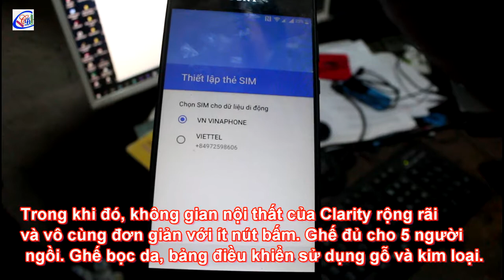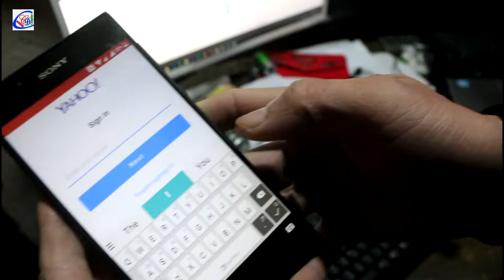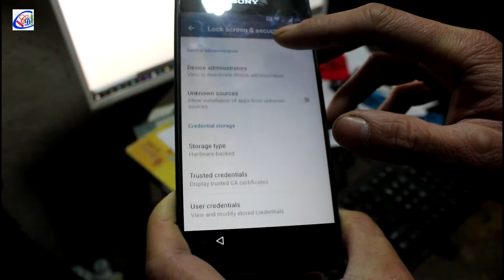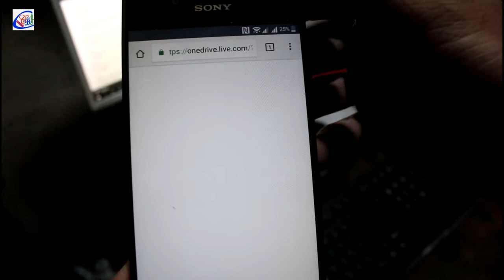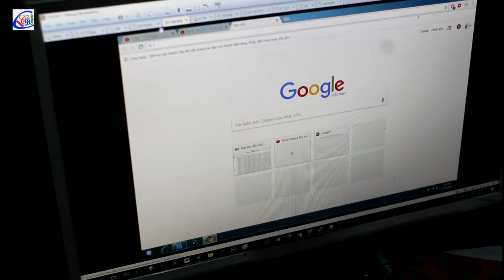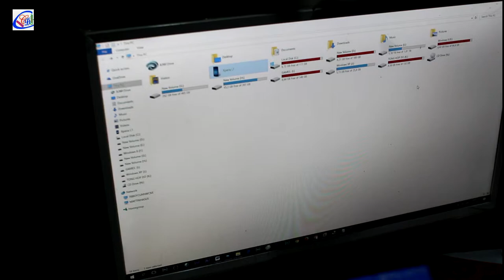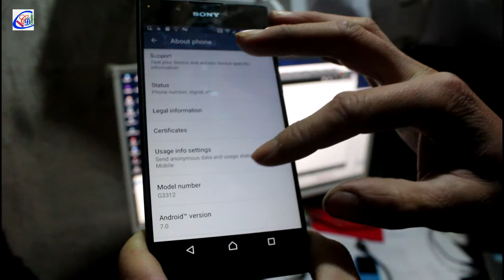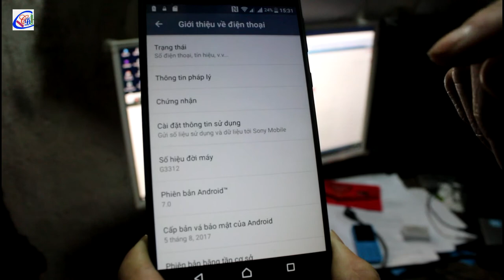Bypass Google Account Verification Android 7 New video 2017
Bypass Google Account Verification (FRP) Android 7.0, 7.1 || Bypass Google verification 2017